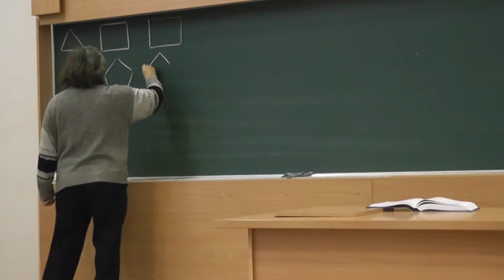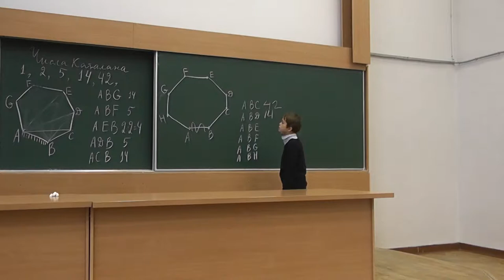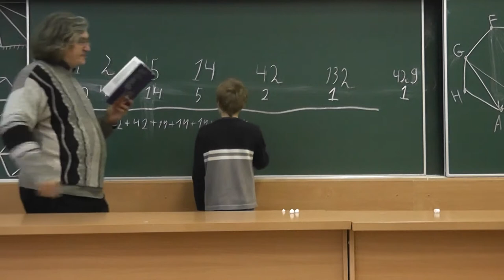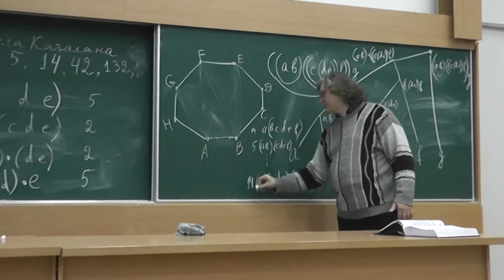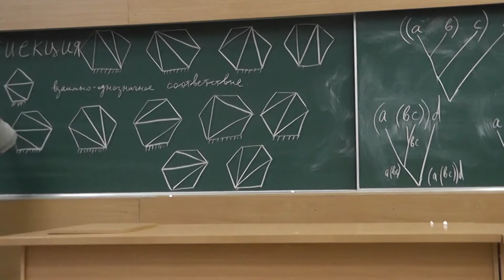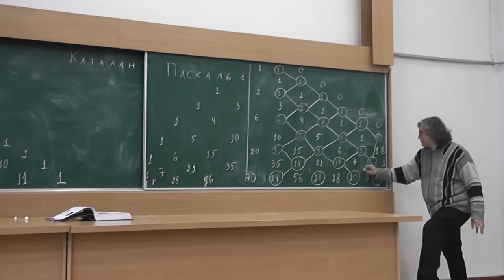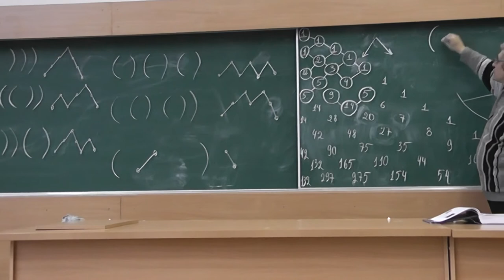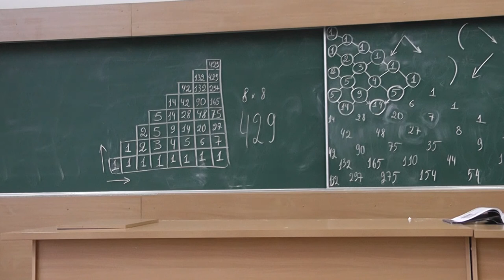98 Числа Каталана